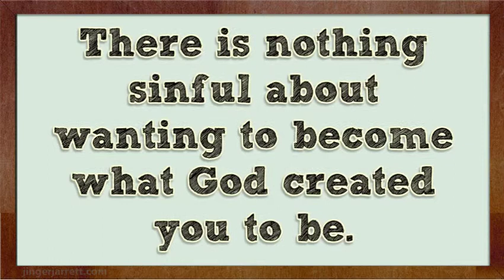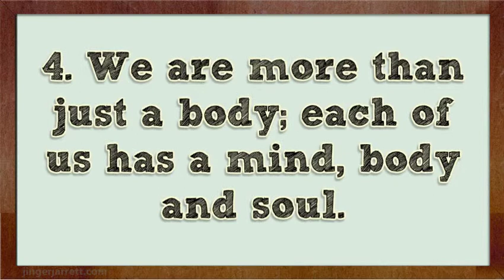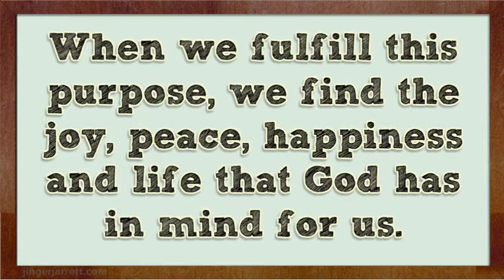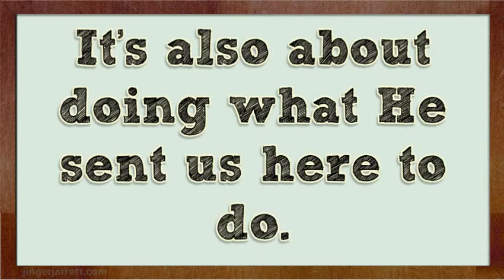The Science of Getting Rich - 7 Principles From Chapter One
Many people, especially Christians, have a negative attitude toward money and its place in their lives. Money, like anything else, is simply a tool for getting things done. In this chapter Wattles states his case on what riches really are and why getting rich is the right thing to do.

1. Wattles defines riches as the full development of the mind, body, and soul.

In order to achieve this, a person must have money to develop these areas of his/her life. Money is a tool for developing completely in every area of our lives.

2. Success in life is about becoming what you want to be.

The end goal here isn't money; it's about fully developing ourselves to become everything we were meant to be.

As I mentioned before, money is a tool to do that. The amount of money a person needs to do this will vary according to the individual because we each want different things.

3. Becoming rich isn't about acquiring a lot of money.

There is nothing sinful about wanting to become what God created you to be. In order to do that, you will need money to acquire the tools. Money only becomes sinful when it is the end goal.

There is also nothing sinful about having money. As T. Harv Ecker said in his book, "Secrets of the Millionaire Mind," money simply makes you more of what you already are.

Good people who become rich will have the opportunity to do more good. Bad people who become rich will have the opportunity to do more evil.

4. We are more than just a body; each of us has a mind, body and soul.

Living fully means fully developing each of these three areas in our lives. In other words, to fully express ourselves, we need to fully express each of these areas in our lives.

5. Our highest happiness is found in helping those we love.

For Christians, this means loving God and loving our neighbor as we love ourselves. Giving to others makes us more complete.

It satisfies a deeper longing to make an impact on the world and make the world a better place. With nothing to give, we are unable to fulfill our place in others' lives.

6. There is nothing wrong with desiring to be rich.

This desire is about fulfilling our ultimate purpose in life. Each of us was made by God for a unique purpose. When we fulfill this purpose, we find the joy, peace, happiness and life that God has in mind for us.

7. We render no greater service to God and mankind when we become rich.

The reason is that it allows us to do more. We have a greater ability to make the world a better place. By having a negative attitude toward money, or rich people, we keep ourselves from doing good, from making the world a better place.

Part of obeying God is to become what He made us to be. It's also about doing what He sent us here to do. Becoming rich leads to success, a success that is satisfying and helps us reach our full potential.

science of getting rich pdf
wallace wattles the science of getting rich pdf
the science of getting rich
science of getting rich quotes